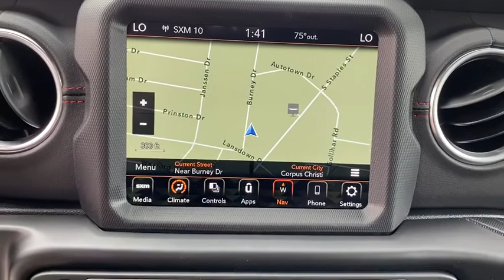2020 Jeep Wrangler_Unlimited Corpus Christi, Beeville, Port Aransas, Alice, Kingsville, TX LW263405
New 2020 Jeep Wrangler_Unlimited available in Corpus Christi, Texas at Lithia Chrysler Jeep Dodge Ram of Corpus Christi. Servicing the Beeville, Port Aransas, Alice, Kingsville, TX area.
2020 Jeep Wrangler_Unlimited Recon 4x4 - Stock#: LW263405 - VIN#: 1C4HJXFN5LW263405

Navigation Back-Up Camera iPod/MP3 Input Brake Actuated Limited Slip Differential Smart Device Integration Dual Zone A/C 4x4 SAFETY GROUP. Bikini Pearl Coat exterior Recon trim. FUEL EFFICIENT 22 MPG Hwy/21 MPG City! SEE MORE! KEY FEATURES INCLUDE: 4x4 Back-Up Camera iPod/MP3 Input Aluminum Wheels Dual Zone A/C Smart Device Integration Brake Actuated Limited Slip Differential MP3 Player Privacy Glass Steering Wheel Controls Child Safety Locks Rollover Protection System. OPTION PACKAGES: QUICK ORDER PACKAGE 28Y RECON Engine: 2.0L I4 DOHC DI Turbo eTorque Transmission: 8-Speed Automatic (850RE) MOPAR Bumper Hoop Recon Package Steel Front Bumper Steel Rear Bumper Falken Brand Tires Black/Body Color Grille Red Seat Belts Wrapped I/P Bezels w/Red Stitch Daytime Running Lamps LED Accents Front LED Fog Lamps LED Reflector Headlamps LED Taillamps Heavy Duty Rock Slider w/Step Assist Recon Decals Recon Badge BODY COLOR 3-PIECE HARD TOP TRANSMISSION: 8-SPEED AUTOMATIC (850RE) TIP Start Hill Descent Control (STD) 8.4 RADIO & PREMIUM AUDIO GROUP SiriusXM Traffic Plus Alpine Premium Audio System HD Radio Radio: Uconnect 4C Nav w/8.4 Display For Details Visit DriveUconnect.ca Rear View Auto Dim Mirror 1-Year SiriusXM Guardian Trial 5-Year SiriusXM Travel Link Service GPS Navigation 5-Year SiriusXM Traffic Service SiriusXM Travel Link 4G LTE Wi-Fi Hot Spot Emergency/Assistance Call 8.4 Touchscreen Display SAFETY GROUP ParkSense Rear Park Assist System Blind Spot & Cross Path Detection LED Taillamps REMOTE PROXIMITY KEYLESS ENTRY ENGINE: 2.0L I4 DOHC DI TURBO ETORQUE 600 Amp Maintenance Free Battery 48V Belt Starter Generator Delete Alternator (STD). OUR OFFERINGS: At Lithia Chrysler Jeep Dodge of Corpus Christi we dont just sell cars Plus TT&L and fees. $125 doc fee. Price contains all applicable dealer incentives and non-limited factory rebates. You may qualify for additional rebates; see dealer for details.